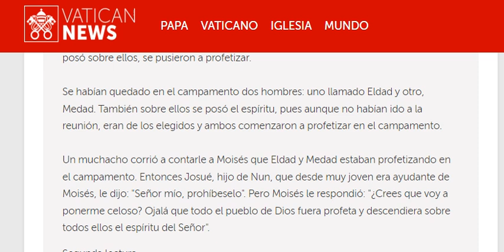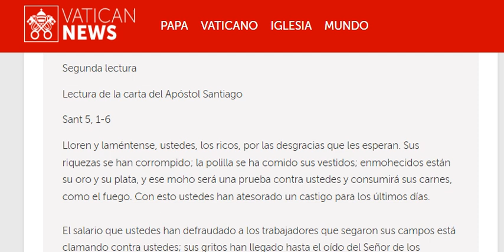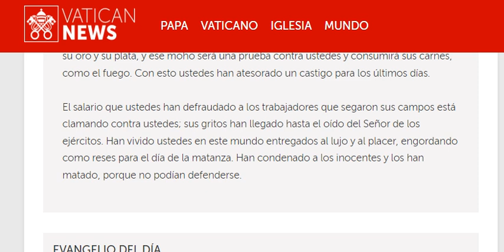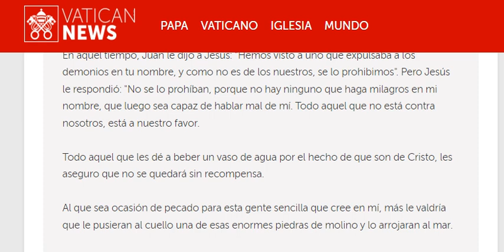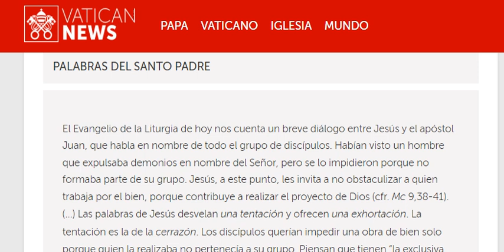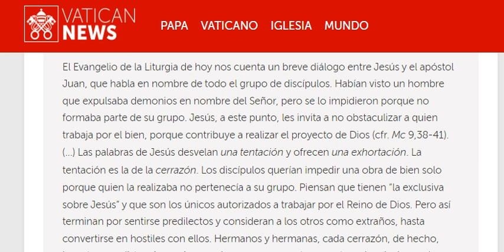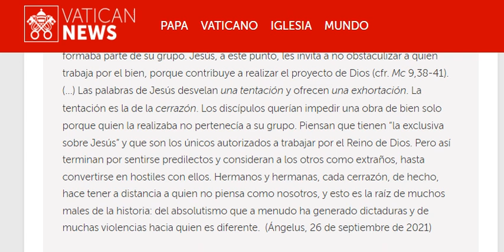20240929 26o Domingo ordinario